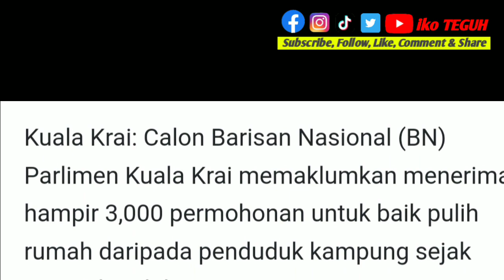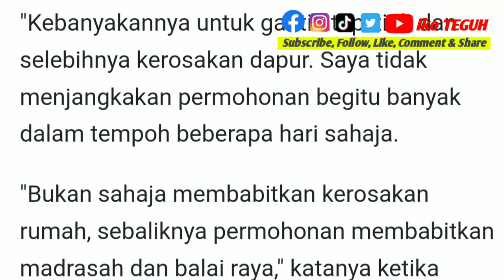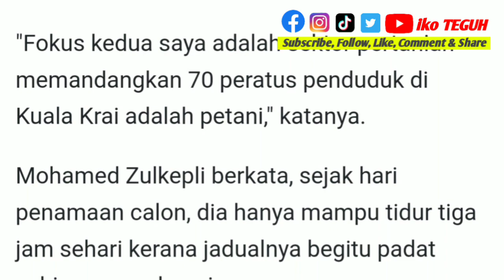Tahniah‼️PRU-15: 3,000 permohonan baik pulih rumah diterima dalam 4 hari | Mohamed Zulkepli